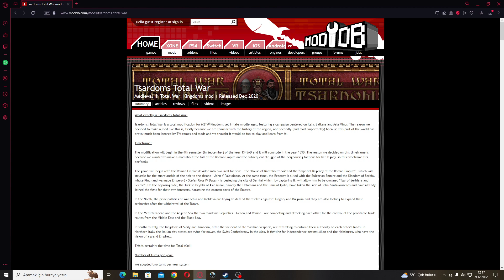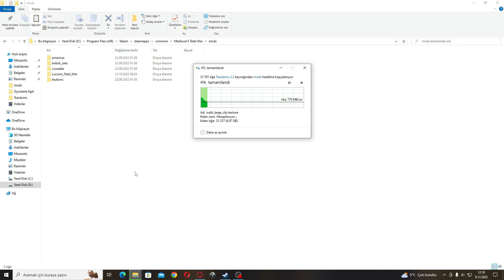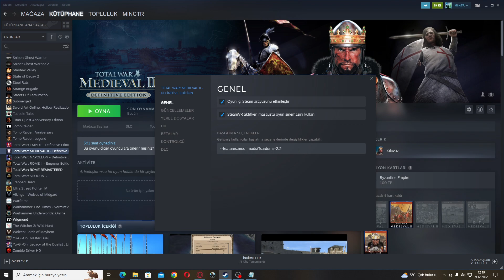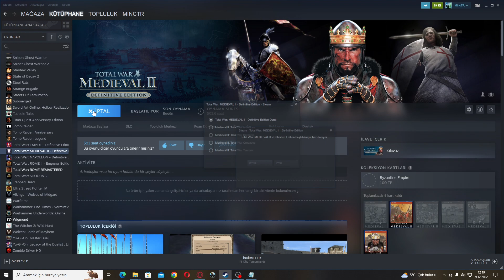Medieval 2 Total War: Tsardoms Total War Mod Nasıl Yüklenir?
Medieval 2 Total War: Tsardoms Total War